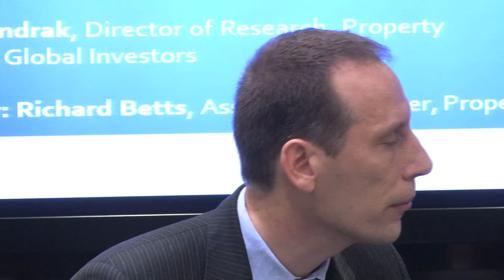Logistics - Investment strategy, Henderson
Stefan Wundrak, Director of Research, Property at Henderson Global Investors, highlights their investment strategy, and the appetite of new investors coming into the logistic sector for the first time..

© PropertyEU European Logistics Investment Briefing, London, January 2014